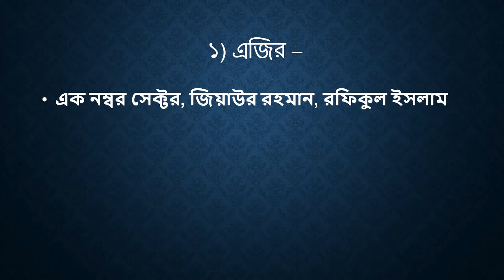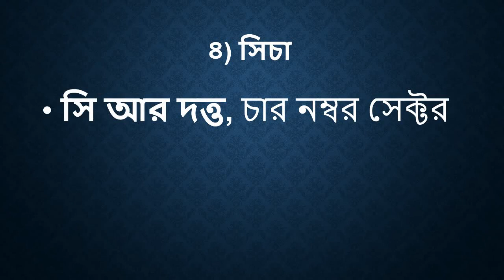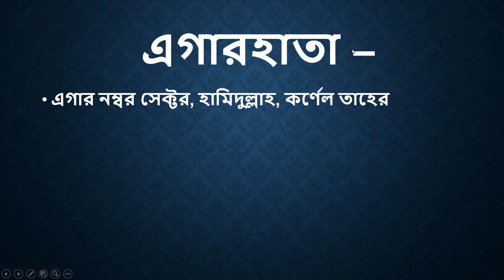মুক্তিযুদ্ধের সেক্টর সমূহ সংক্ষেপে মনে রাখার শর্ট টেকনিক Admission II BCS